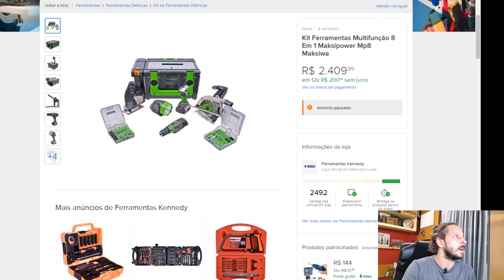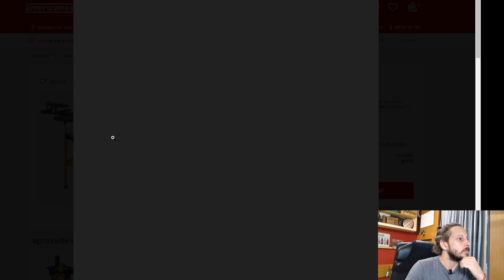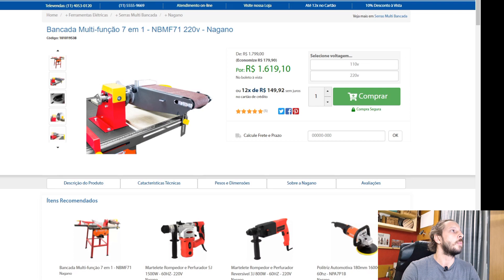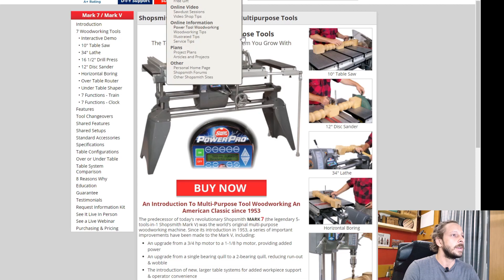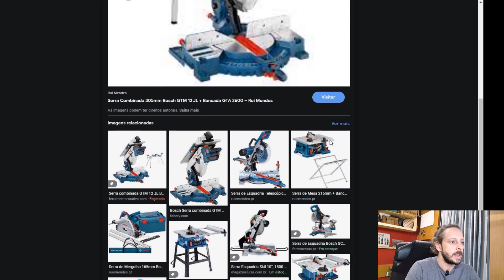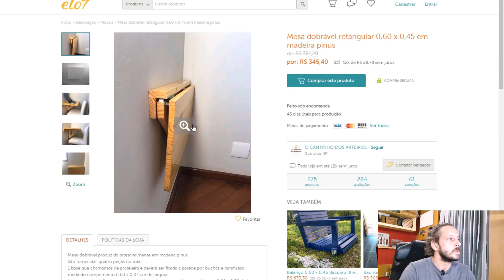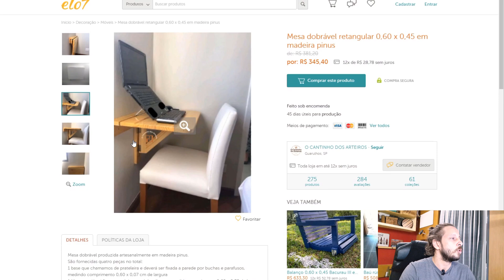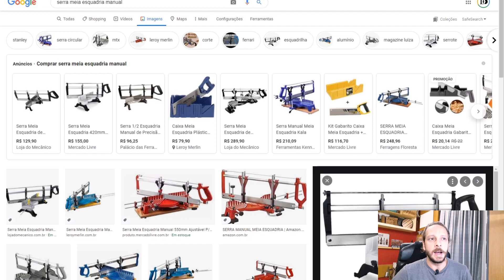IDEIAS COMPACTAS PARA PEQUENOS ESPAÇOS | MARCENARIA EM CASA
Nesse vídeo trago várias ideias de maquinas. bancadas e ferramentas que ajudam aqueles que tem pouco espaço para fazer marcenaria! Ideias compactas para pequenos espaços! Esse vídeo é para quem mora em apartamento ou em casa apertada e acha que não tem espaço para por a mão na massa e fazer projetos de marcenaria!